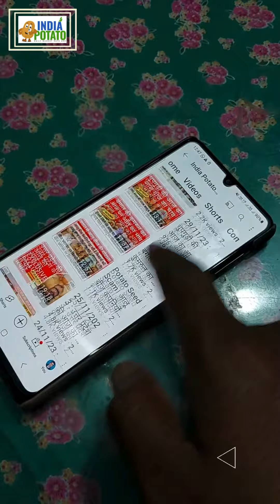बंगाल की आलू का हर दिन का खबर देखने के लिए India_Potato_Hindi चैनल को अभी सब्सक्राइब किजिये